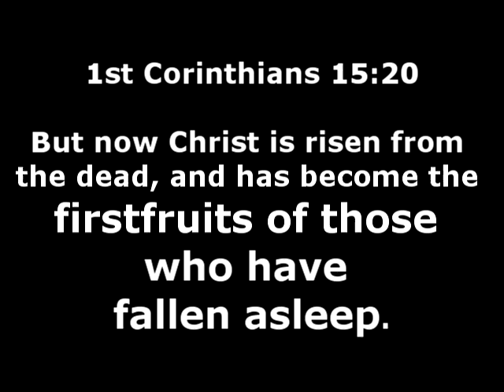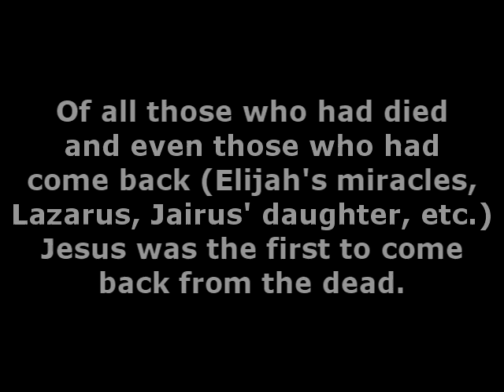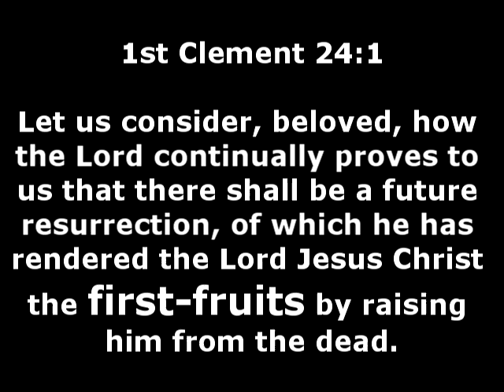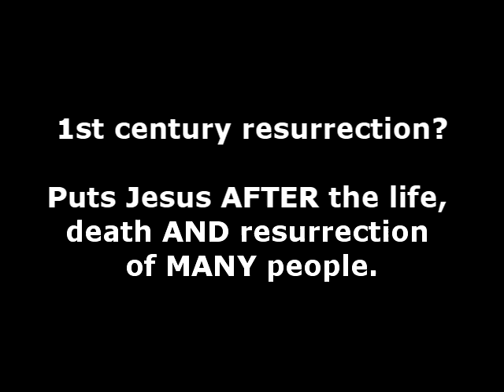Jesus: Hebrew Human or Mythical Messiah? Part 4A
Part 4A of a who-knows-how-many-parts-part series where I simply share my knowledge about the Jesus Myth theory as espoused by the likes of Earl Doherty.  Part 4A looks at the enigmatic phrase "firstborn from the dead".